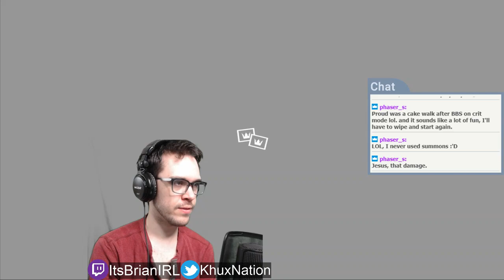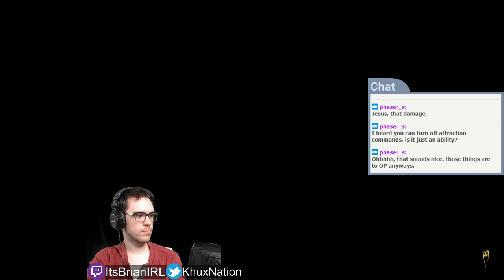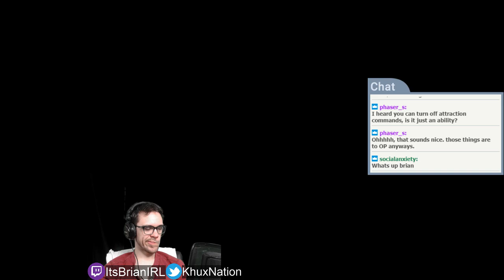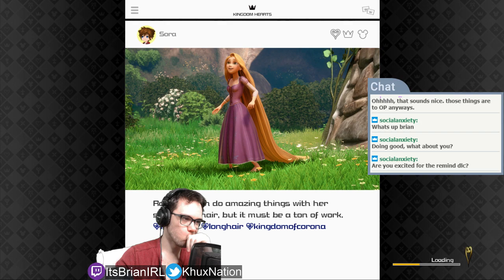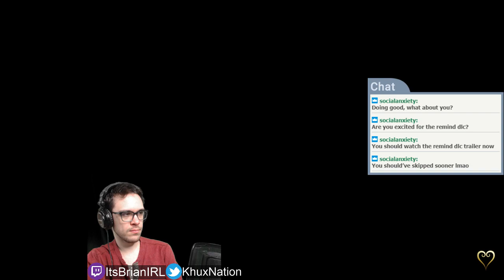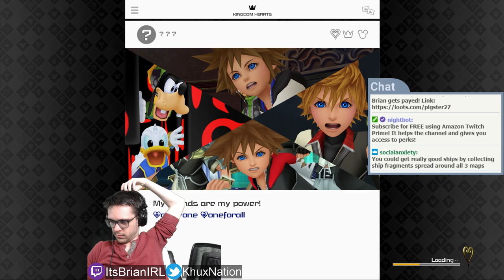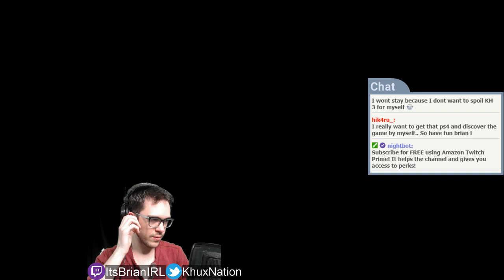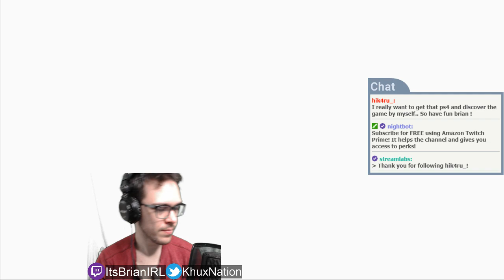KH3 Critical Mode (NG+ w/ Ultima Weapon) - Part 4 - Wreck It Ralph is Insane!